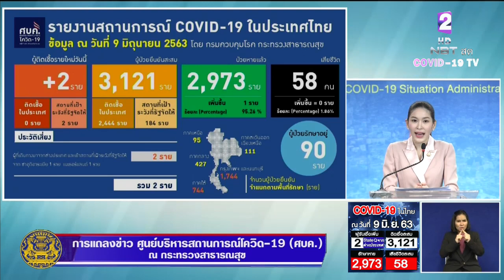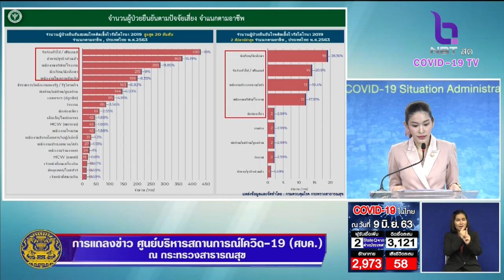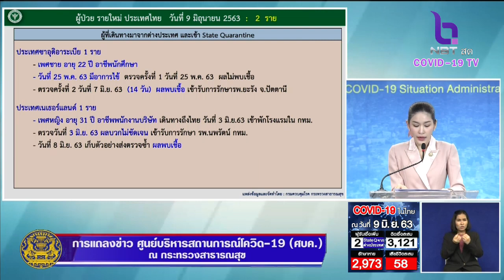พบติดเชื้อ “โควิด-19” เพิ่ม 2 ราย เดินทางมาจากซาอุฯและเนเธอร์แลนด์ ไม่มีเสียชีวิต คงเดิม 58 ราย